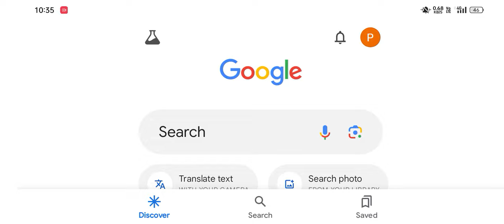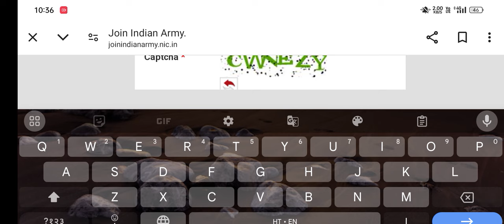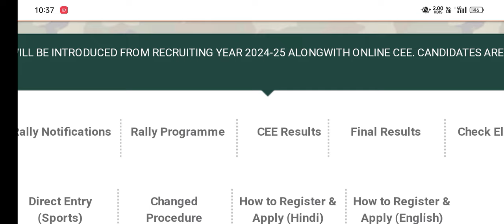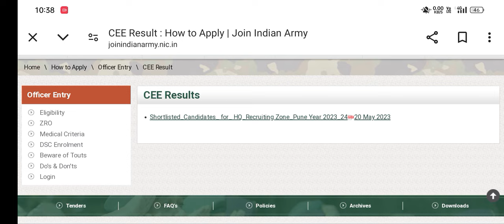Army Agniveer Result 2024 kaise check kare || Army CEE Result 2024 Latest Update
agniveer 2024 age limit
join indian army agniveer 2024 form date
agniveer army age limit 2023-24
agniveer army 2024 form date
agniveer next vacancy 2023
What is the last date of Agniveer army Form 2024?
agniveer indian army vacancy 2024
agniveer bharti 2024 online
agniveer army bharti 2024 date
agniveer recruitment 2024 pdf download
agniveer 2024 vacancy in hindi

Agniveer Army 2024 result kab Tak aa rha ha, Agniveer Army ka Result kab aayega 2024

Army Agniveer Result Date 2024 :-
1. Army Agniveer Result Date 2024
2. Agniveer 2024 Result Date
3. Army Agniveer Result 2024
4. Agniveer Result Date announcement 2024
5. Army Agniveer 2024 result news
6. Agniveer Exam Result Date 2024
7. Army Agniveer Result Update 2024
8. Agniveer Result 2024 latest news
9. Agniveer 2024 result expected date
10. Army Agniveer Result Date notification
11. Agniveer Result Date official 2024
12. Army Agniveer 2024 result declaration
13. Agniveer 2024 result schedule
14. Army Agniveer Result Date information
15. Agniveer Result Date news 2024